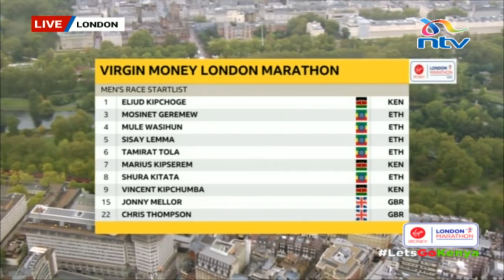Kenyan great Eliud Kipchoge seeks a fifth title in London, having won in 2015, 2016, 2018 and 2019